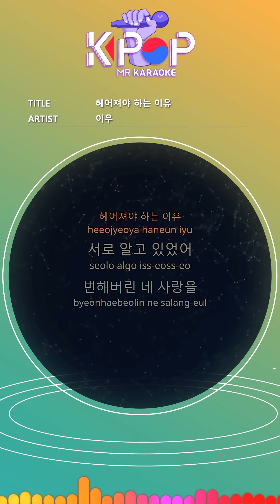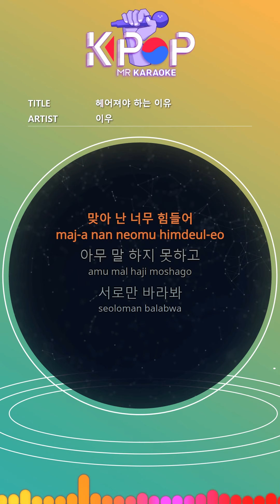MR 노래방]ㆍ(b2 Ver.) 헤어져야 하는 이유 - 이우 ㆍa reason to break up - LEEWOO ㆍKaraoke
U.S
Reasons to break up
We knew each other
Your changed love
I'm holding onto you every day
I know it's my greed
What I loved like crazy
Looks like yesterday
Going through again
I didn't want
Before the breakup
We are standing
Even the nasty quarrels
Today is the last
Even the restless night
Stop now
We continue
For the same reason
Hurt
Getting hurt
This is not love
We have to part
Reason
Nobody's fault
I know it's not
We're just tired of each other
I hate you so much
I hate myself so much
Yeah i'm so hard
Without saying anything
Only look at each other
Say goodbye and wake up
Before the breakup
We are standing
Stop now
We continue
Hurt
Getting hurt
Reason
Somehow we
Did it hurt like this
It's right to break up
Calling your name
This love with a broken heart
Stop here
We continue
Hurt
Getting hurt
Reason

제목:헤어져야 하는 이유
가수:이우

ⓒMusicen. MR